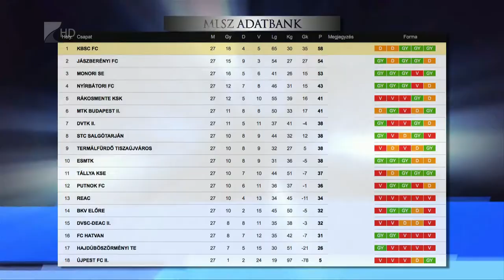Menetel a Nyírbátor - Kölcsey Tv